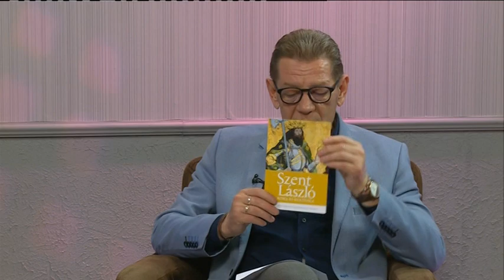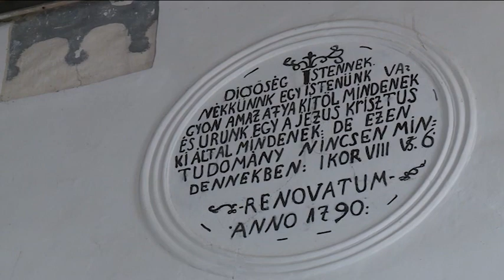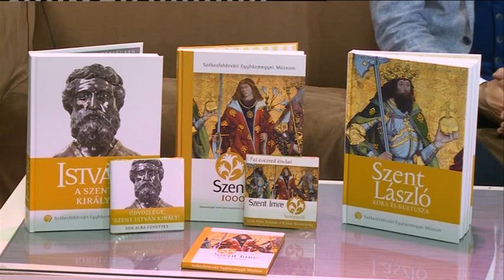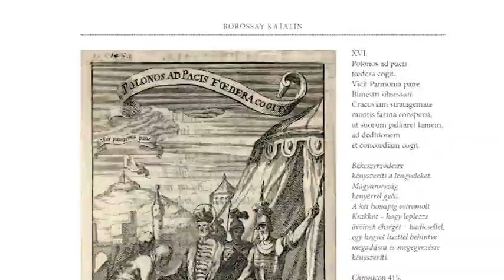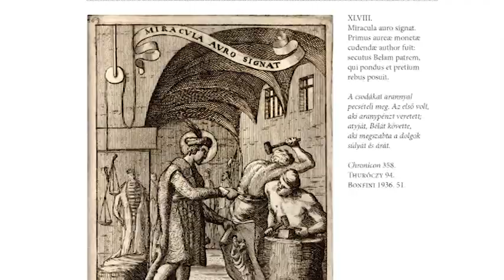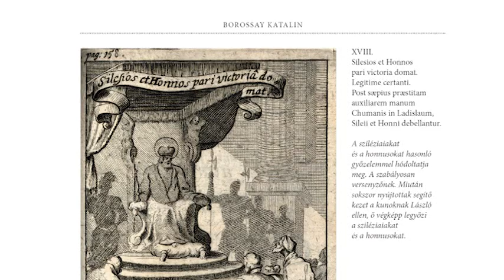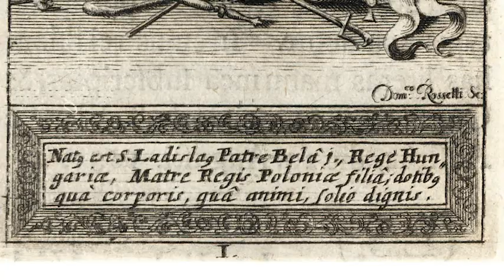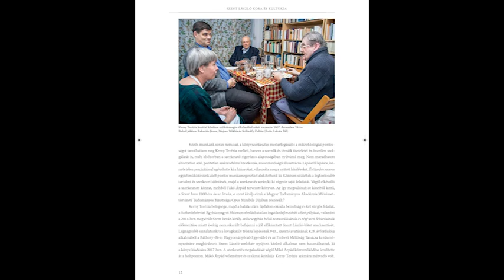2019.05.22. - Fehévári Beszélgetések - Smohay András